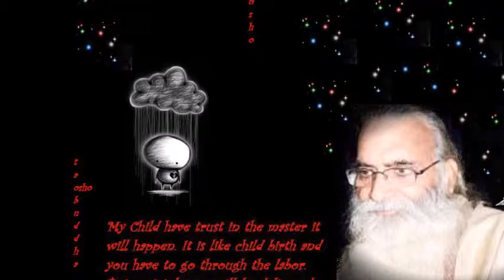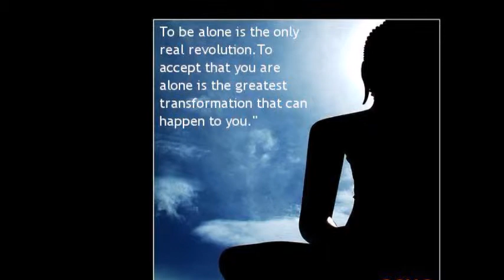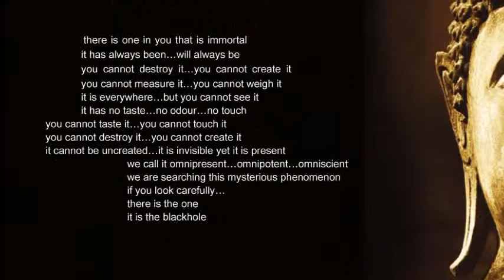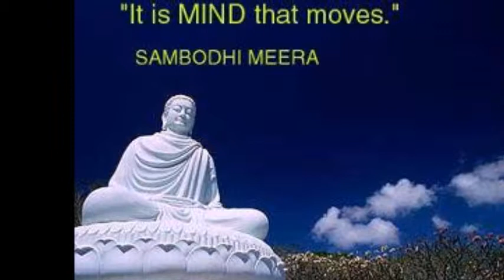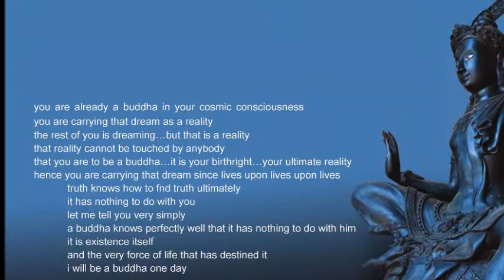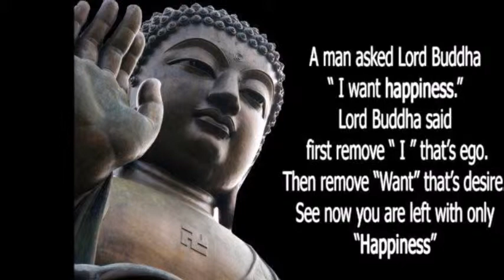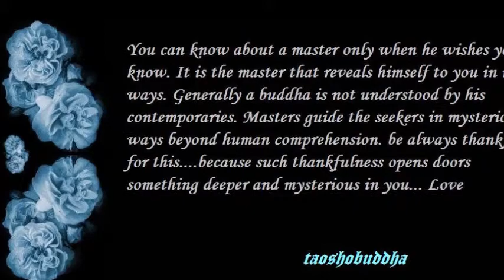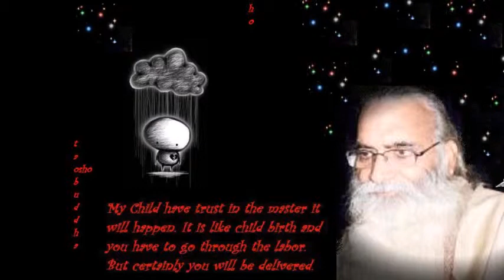ANOTHER ASPECT OF COSMIC LAW - NANAK WAY.mp4